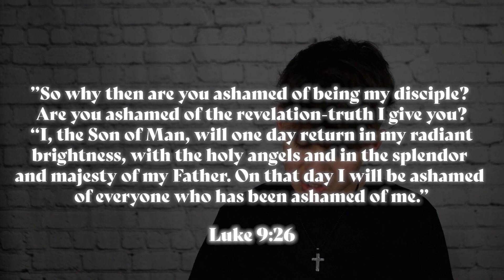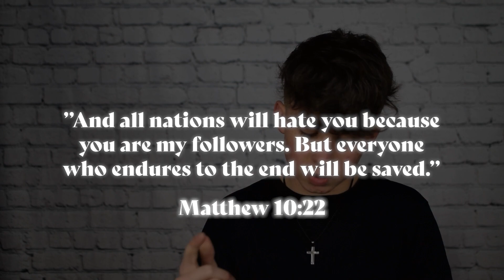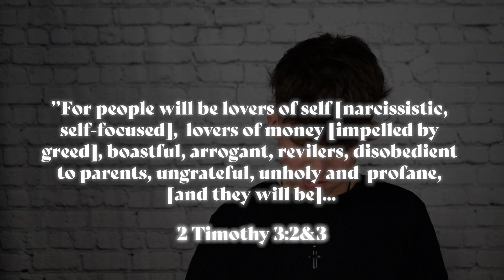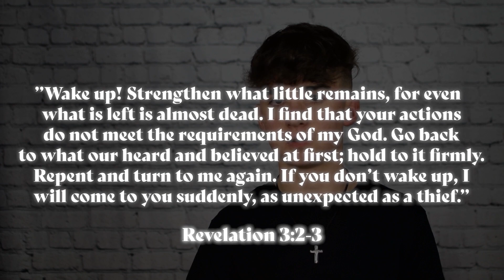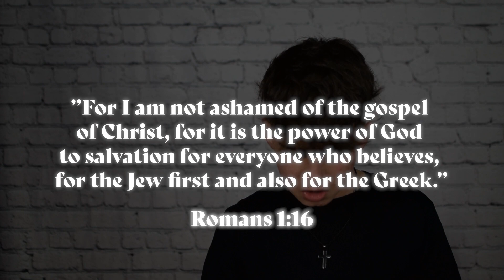Claimed Unashamed | Verse Of The Week | Zaiden Tiplady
We are "Claimed Unashamed!" Romans 1:16 says, "For I am not ashamed of the gospel of Christ, for it is the power of God to salvation for everyone who believes, for the Jew first and also for the Greek!"